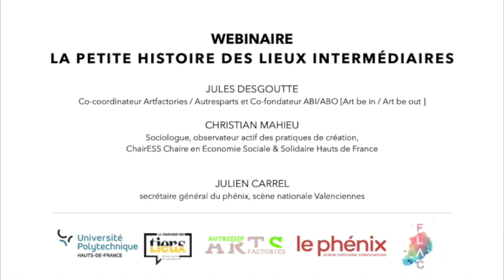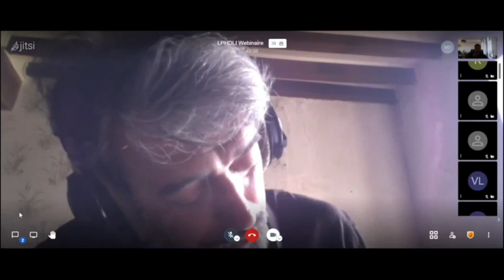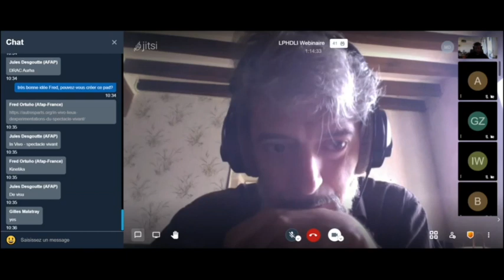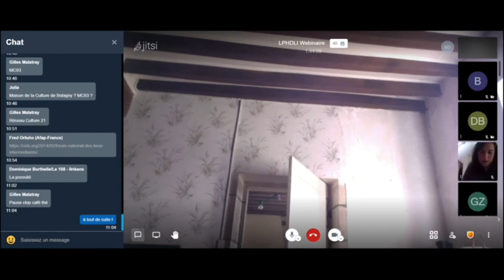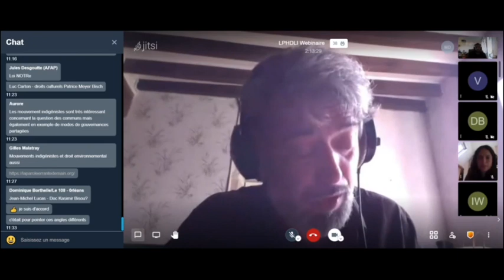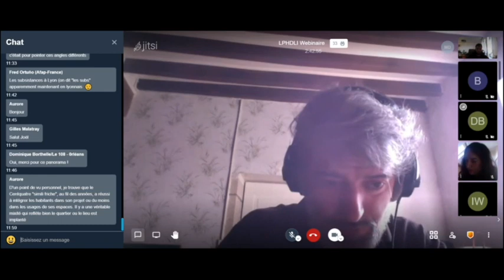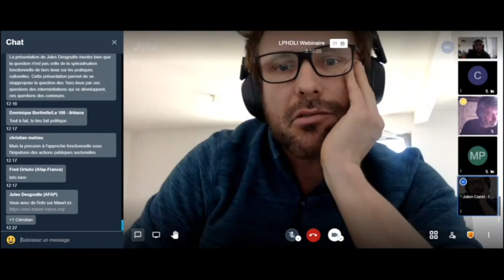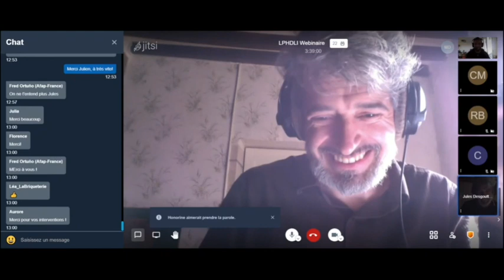Webinaire - La petite histoire des lieux intermédiaires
Ce webinaire a été organisé à l'initiative de l'Université Polytechnique des Hauts-de-France et avec le soutien de la FLAC et du phénix.

🔍  Au programme, la petite histoire des lieux intermédiaires et leur relation à la puissance publique, aux collectivités territoriales et aux institutions culturelles.

L'émergence des friches culturelles dans le mouvement de désindustrialisation des villes dans les années 80-90.
Les Nouveaux Territoires de l’Art aux fabriques artistiques, naissance des lieux intermédiaires dans les années 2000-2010.

Lieux intermédiaires au temps des communs de nos jours.
La famille des pratiques d’occupation spatiale.
La question du temporaire et du transitoire.
Entre milieu et ressource, les lieux intermédiaires comme communs transformationnels.

Co-construire une démocratie culturelle de demain.
Commonifier l’action publique ou organiser un agir en commun ?

Webinaire co-animé par

Jules Desgoutte
Co-coordinateur Artfactories / Autresparts
Co-fondateur ABI/ABO [Art be in / Art be out ]
artfactories.net

Christian Mahieu
Sociologue, observateur actif des pratiques de création,
ChairESS Chaire en Economie Sociale et Solidaire Hauts de France

Julien Carrel, secrétaire général du phénix, scène nationale Valenciennes